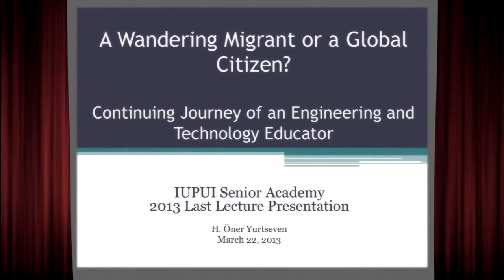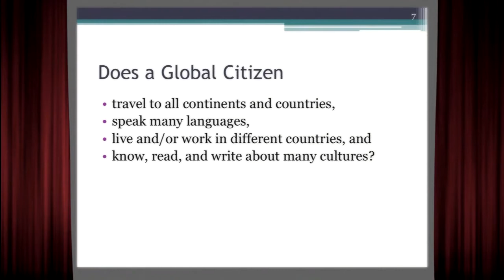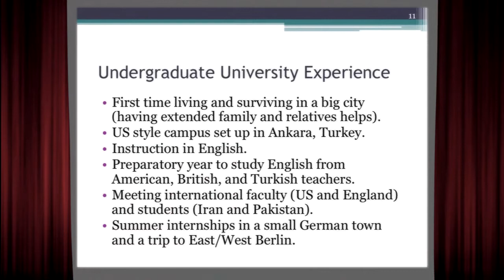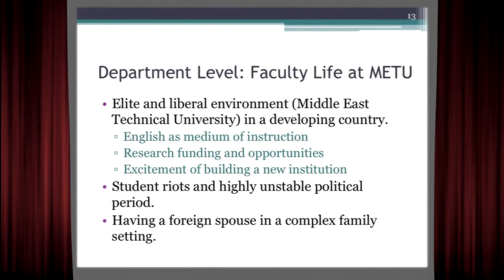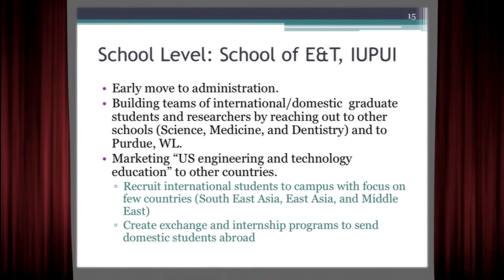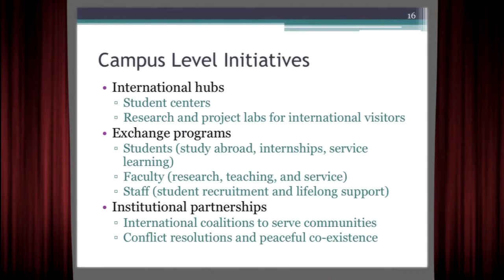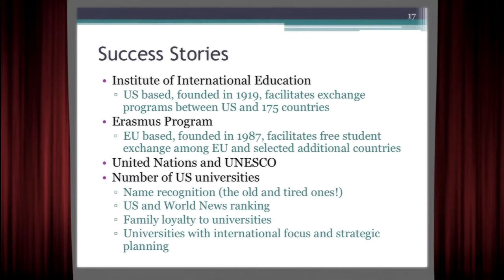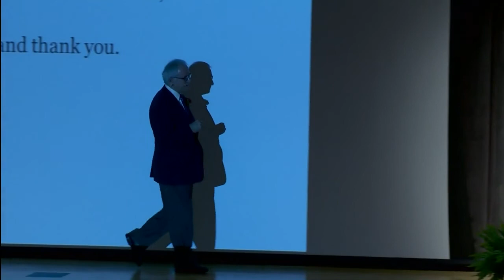2013 Last Lecture